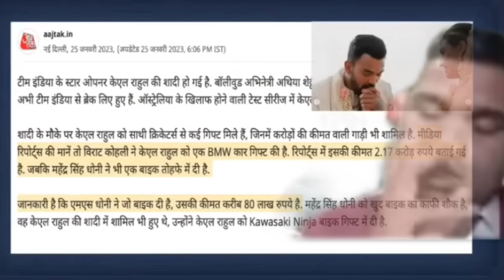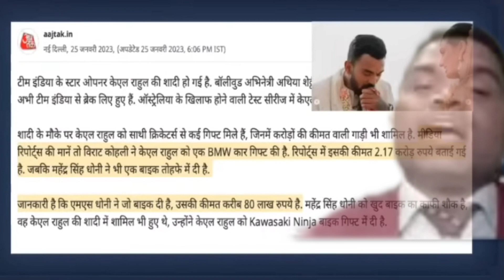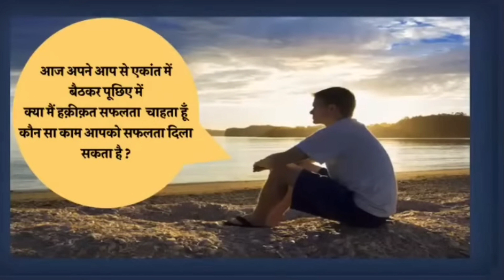safe shop बड़ी सफलता के लिए छोटे-छोटे त्याग करने पड़ते हैं!